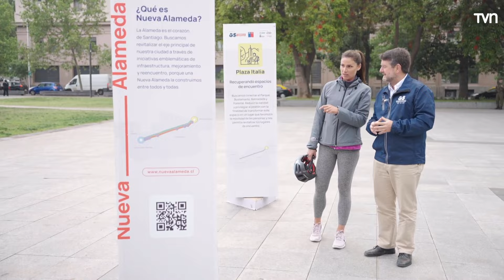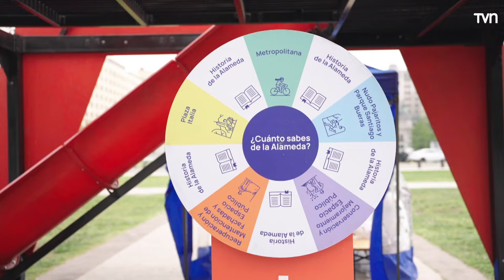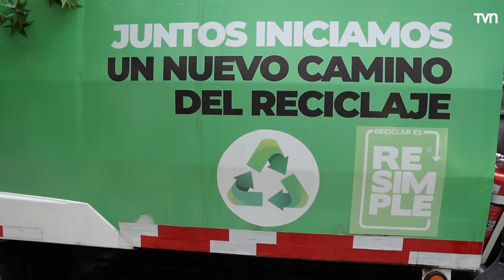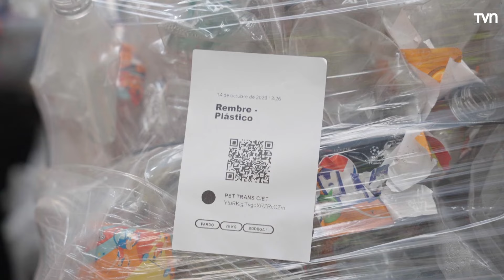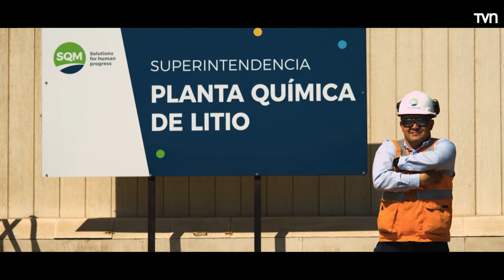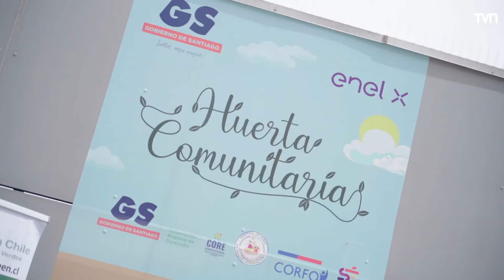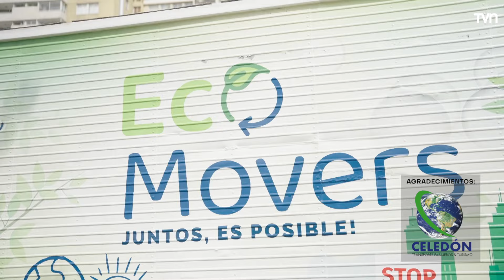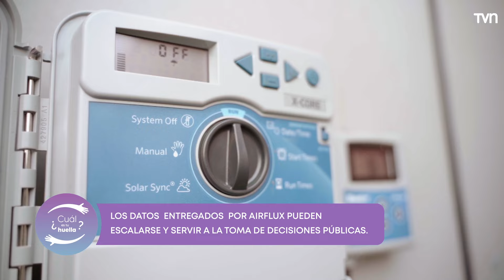¿Cuál es tu huella? | Ciudades inteligentes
En este capítulo hablaremos sobre el ordenamiento territorial. ¿Puede convertirse Santiago en una verdadera ciudad inteligente?